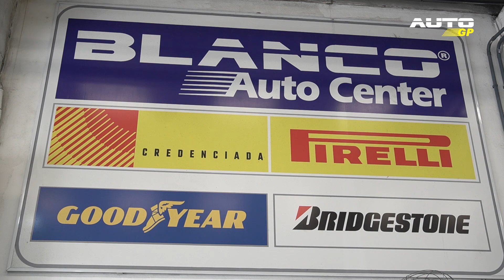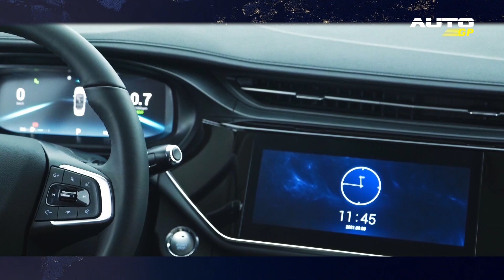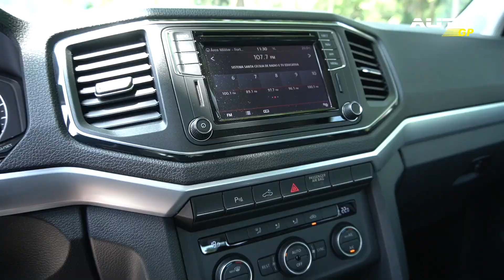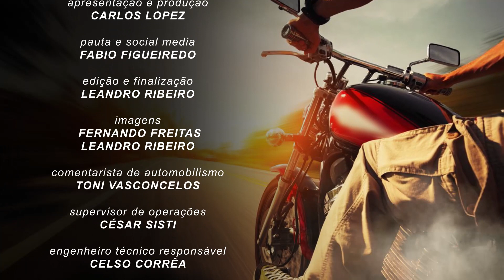AUTO GP 02-10-2021